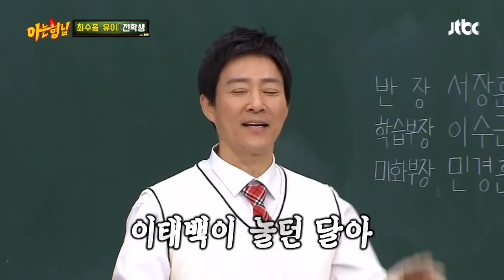[크흡ㅋㅋ] 비켜↗ 갑자기 흥 폭발한 최수종(Choi Soo－jong)， 달아달아~♬ 아는 형님(Knowing bros) 175회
유이 어머니 생일 축하 영상을 찍었던 최수종
갑자기 시작된 최수종의 달 타령 무대ㅋㅋ
＂달아 달아~ 이태백이 놀던 달아~♬＂
유이야 비켜↗ 갑자기 흥 폭발한 최수종!!